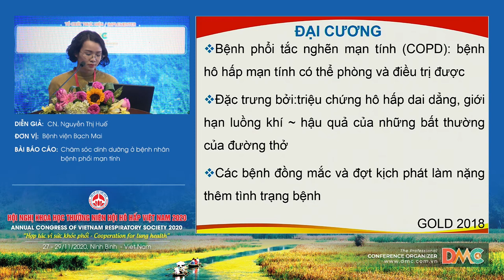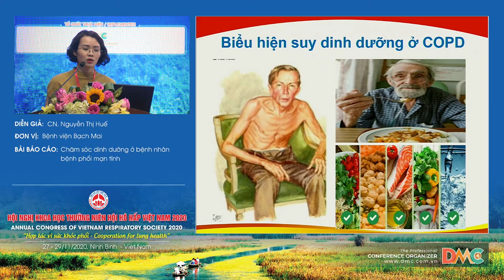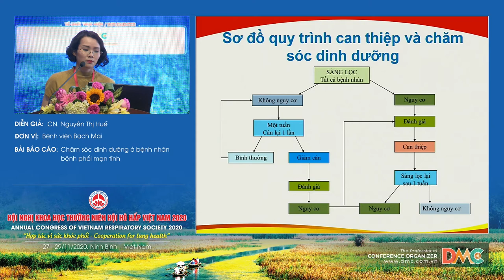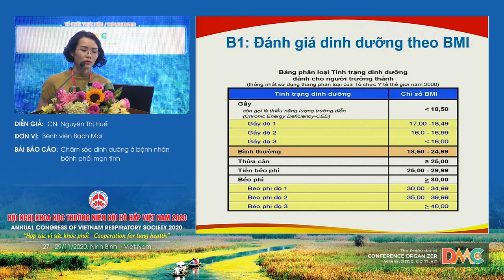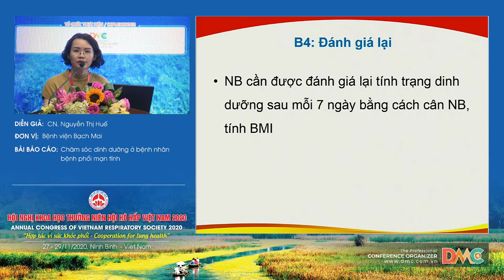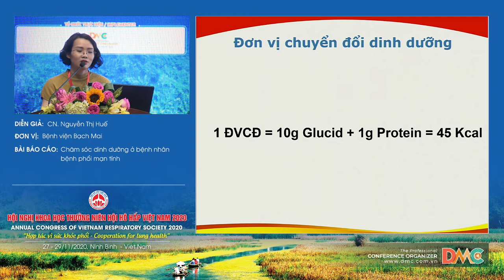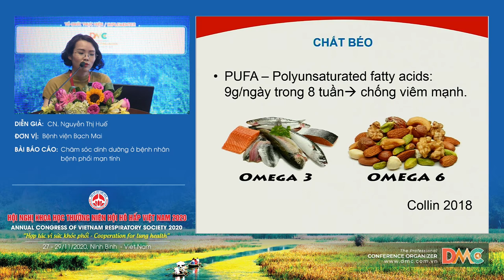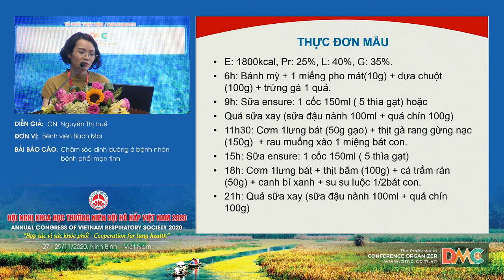Chăm sóc dinh dưỡng ở bệnh nhân bệnh phổi mạn tính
Báo cáo viên: CN.Nguyễn Thị Huế
Chủ đề: Chăm sóc dinh dưỡng ở bệnh nhân bệnh phổi mạn tính